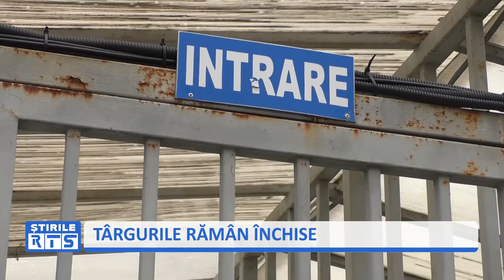TÂRGURILE RĂMÂN ÎNCHISE